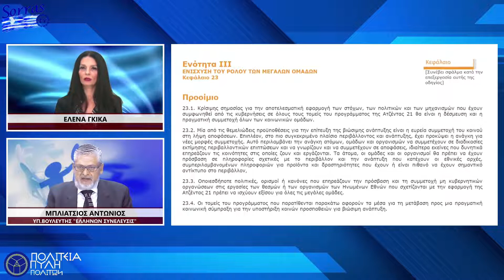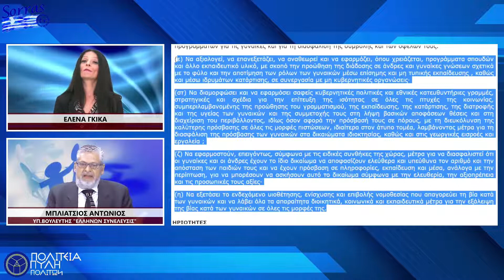ΑΤΖΕΝΤΑ 21 :ΠΩΣ ΟΙ Μ.Κ.Ο. ΜΠΗΚΑΝ ΣΤΗΝ ΖΩΗ ΜΑΣ (ΚΕΦΑΛΑΙΑ 23-24-25) ΜΕΡΟΣ Β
127 προβολές  Έκανε πρεμιέρα στις 25 Νοε 2021  ΚΡΙΣΙΜΗΣ ΣΗΜΑΣΙΑΣ ΓΙΑ ΤΗΝ ΕΠΙΤΕΥΞΗ ΤΩΝ ΣΤΟΧΩΝ ΤΗΣ ΑΤΖΕΝΤΑΣ 21 ΕΙΝΑΙ Η ΛΕΓΟΜΕΝΗ ΚΟΙΝΩΝΙΚΗ ΣΥΜΠΡΑΞΗ. Η ΣΥΜΜΕΤΟΧΗ ΔΗΛΑΔΗ ΤΟΥ ΣΥΝΟΛΟΥ ΤΗΣ ΚΟΙΝΩΝΙΑΣ, ΑΝ ΑΥΤΟ ΕΙΝΑΙ ΕΦΙΚΤΟ, ΣΤΗΝ ΥΛΟΠΟΙΗΣΗ ΤΩΝ ΚΥΒΕΡΝΗΤΙΚΩΝ ΑΠΟΦΑΣΕΩΝ ΠΟΥ ΣΧΕΤΙΖΟΝΤΑΙ ΜΕ ΤΙΣ ΜΕΤΑΒΟΛΕΣ ΠΟΥ ΘΑ ΥΠΟΣΤΕΙ Η ΖΩΗ ΜΑΣ ΣΤΟΝ ΒΩΜΟ ΤΗΣ ΠΡΟΣΤΑΣΙΑΣ ΤΟΥ ΠΕΡΙΒΑΛΛΟΝΤΟΣ ΚΑΙ ΤΗΣ ΑΕΙΦΟΡΟΥ ΑΝΑΠΤΥΞΗΣ.

ΤΟ ΟΧΗΜΑ ΓΙΑ ΤΗΝ ΕΠΙΤΕΥΞΗ ΑΥΤΩΝ ΕΙΝΑΙ ΟΙ Μ.Κ.Ο. ΚΑΙ Η ΕΝΔΥΝΑΜΩΣΗ ΤΟΥ ΡΟΛΟΥ ΠΟΥ ΔΙΑΔΡΑΜΑΤΙΖΟΥΝ ΣΕ ΟΛΕΣ ΤΙΣ ΠΤΥΧΕΣ ΤΗΣ ΚΟΙΝΩΝΙΚΗΣ ΚΑΙ ΟΧΙ ΜΟΝΟ ΔΡΑΣΤΗΡΙΟΤΗΤΑΣ, ΘΕΤΟΝΤΑΣ ΠΡΟΤΕΡΑΙΟΤΗΤΑ ΣΤΟΝ ΡΟΛΟ ΤΩΝ ΓΥΝΑΙΚΩΝ ΚΑΙ ΤΗΣ ΝΕΟΛΑΙΑΣ

Ο ΚΥΡΙΟΣ ΜΠΛΙΑΤΣΙΟΣ ΑΝΤΩΝΙΟΣ, ΥΠΟΨΗΦΙΟΣ ΒΟΥΛΕΥΤΗΣ ΣΤΟ ΝΟΜΟ ΛΑΡΙΣΑΣ ΜΕ ΤΟΝ ΠΟΛΙΤΙΚΟ ΦΟΡΕΑ ‘’ΕΛΛΗΝΩΝ ΣΥΝΕΛΕΥΣΙΣ’’ , ΑΠΟΚΑΛΥΠΤΕΙ ΤΗΝ ΑΛΗΘΕΙΑ ΓΙΑ ΤΗΝ ΑΤΖΕΝΤΑ 21 ΣΤΗΝ ΕΚΠΟΜΠΗ ‘’ΠΟΛΙΤΕΙΑ ΠΥΛΗ ΠΟΛΙΤΩΝ’’ ΜΕ ΤΗΝ ΕΛΕΝΑ ΓΚΙΚΑ.

ΜΠΛΙΑΤΣΙΟΣ ΑΝΤΩΝΙΟΣ , ΥΠ. ΒΟΥΛΕΥΤΗΣ Ν ΛΑΡΙΣΗΣ